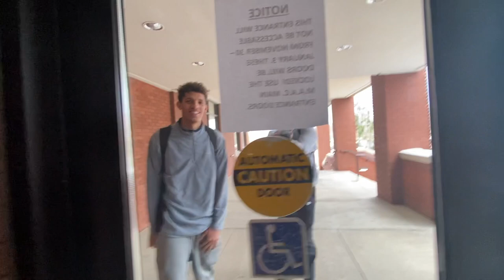PRO TRYOUT (Day 1) with Dvontay Friga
My first vlog ever!!! Crazy to think we were from a small d3 school and have the opportunity to play pro! Thank you guys for watching and supporting me!